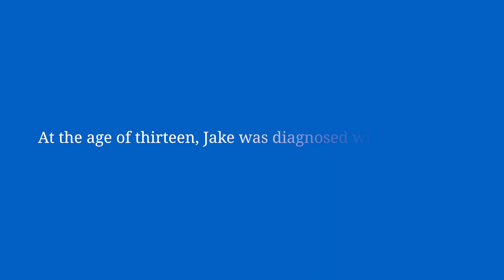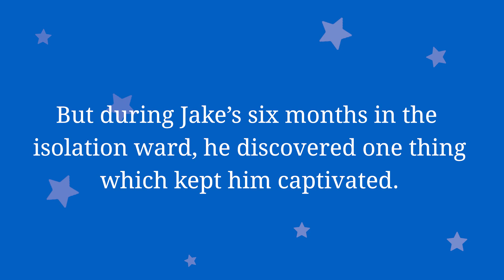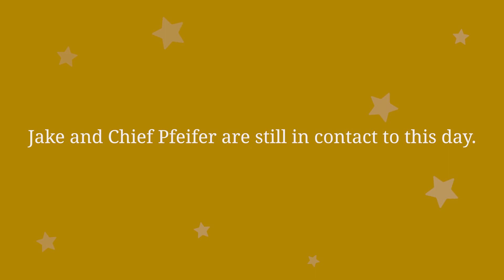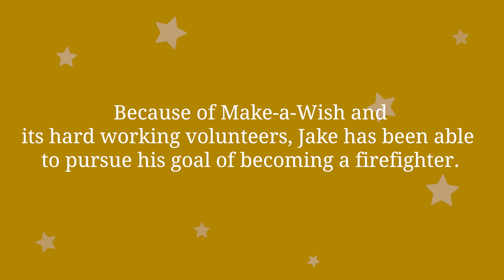Jake's Wish Story - reunion with the FDNY March 2019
In 2011, Jacob (Jake) Knight, was 15 years old, and battling Acute Myeloid Leukaemia (AML), when he had his one true wish granted by Make-A-Wish NZ.  Jake’s wish was to meet the New York Fire Service at the 10 year memorial of the 9/11 attack.

In March 2019, he reunited with his hero Chief Pfiefer and the crew at the downtown Manhatten station.  Both men reflect on their first meeting and the effect Jake's wish had on them both, and the station crew.

To find out more and ways you can help, go